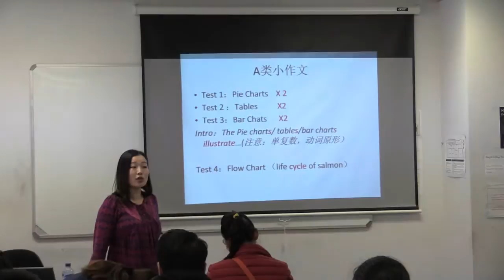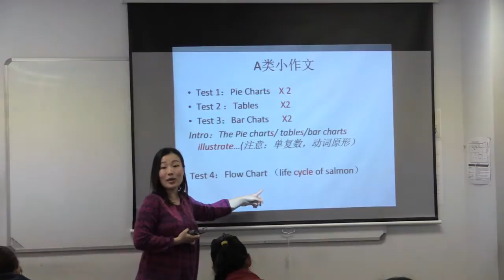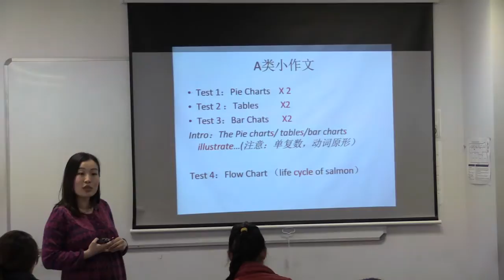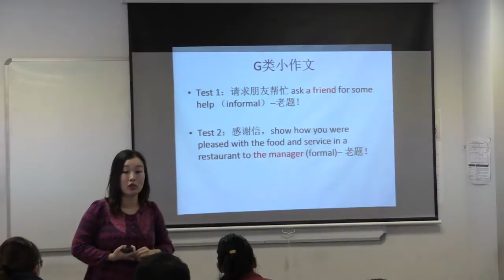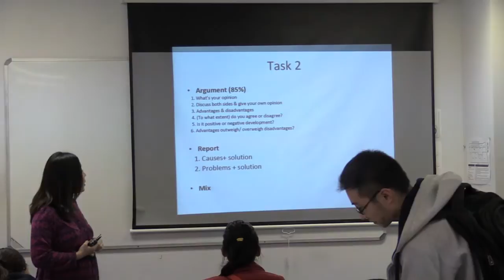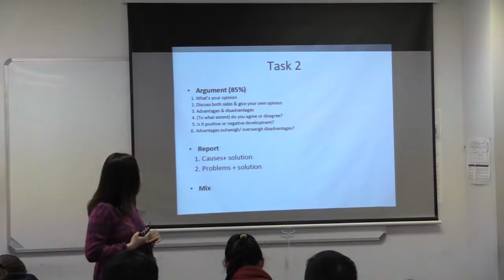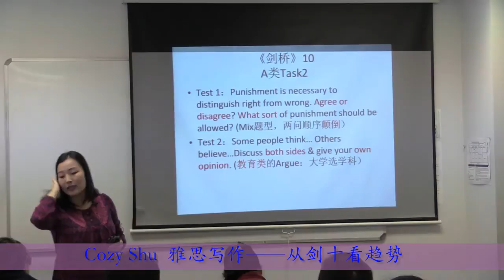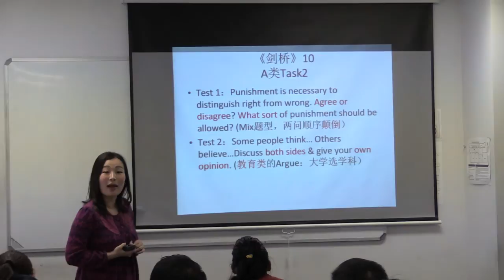2015_05_17_01 Cozy Shu 雅思写作——从剑十看趋势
Cozy老师得了雅思8 分，口语8.5，原上海澳际雅思讲师, 托福口语写作讲师。有丰富的雅思高分经验，特别擅长在短时间内帮助学生提高口语和写作。亲和力极强，课堂注重与学生的互动，课后注重和学生的交流。根据学生的特点因教施材，培养出众多雅思高分学生。